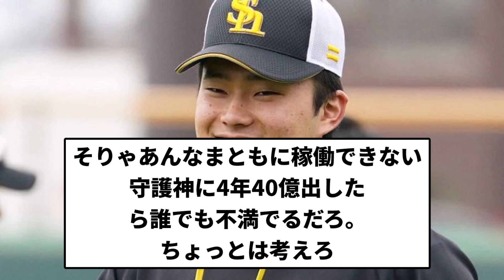【ブリギレ！！】戦力外の生海 ブリギレ！！【プロ野球反応集】【1分動画】【プロ野球反応集】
引用元　〓たかせん〓 ハマスタ祝勝会

LAMP BGM